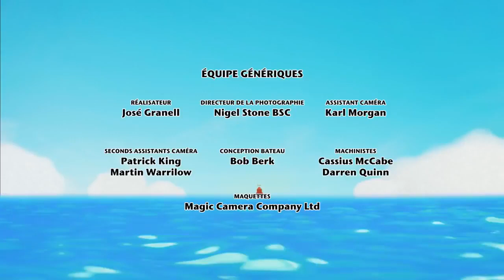Twirlywoos en Français | Derrière